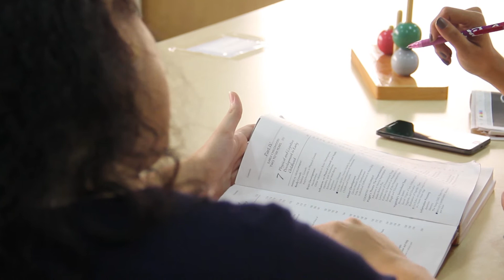MSc Psychology Colleges | Jain University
Spoorthy Chinmalgi student of MSc Psychology shares her experience at Jain University. To know more about MSc psychology courses